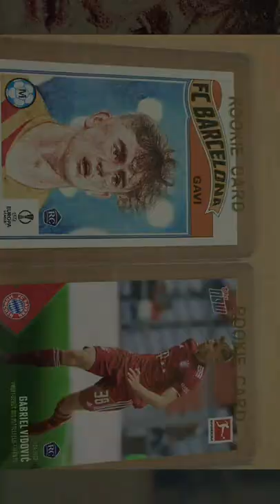Bestellung angekommen Vidovic ToppsNow Gavi LivingSet für meine PC